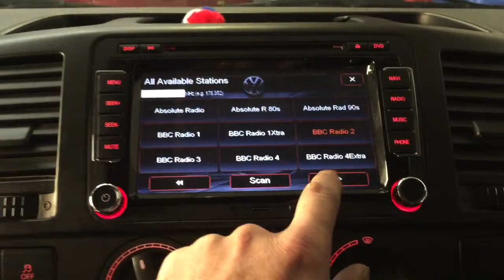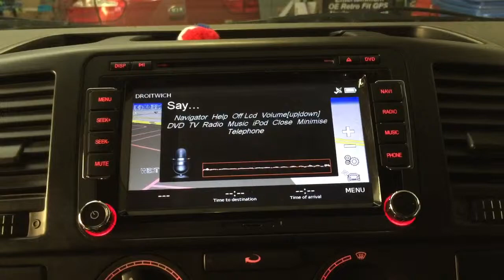Nov 15, 2014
DriveAudio premium vw transporter T5 with DVD GPS Bluetooth steering
controls voice activation!! What doesn't it do?